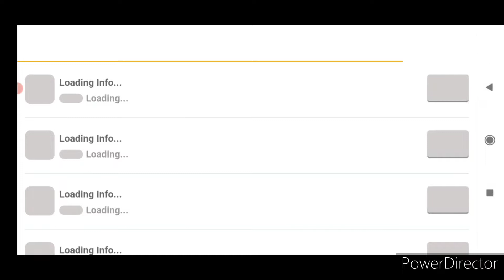I play Mr racing with my friend